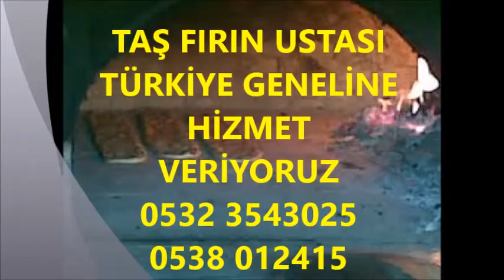İSTANBUL KARA FIRIN YAPAN USTALAR 0532 3543025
Tuğla fırın nasıl yapılır, Tuğla fırın yapımı, Ateş tuğla, Fırın tuğlası, Tuğla Fırın Yapımı,?
Tuğladan Fırın Yapımı?, FIRIN YAPIMI,Toprak fırın yapımı, Fırın nasıl yapılır, Fırın yapımında kullanılan malzemeler, Fırın yapımı izle, Kara fırın yapımı, Taş fırın yapımı inşaat,